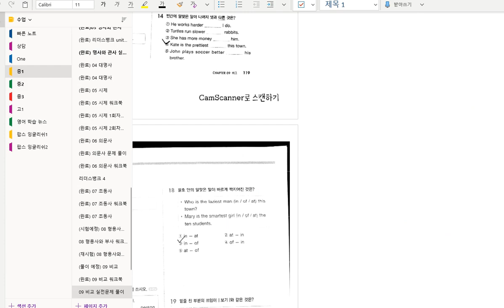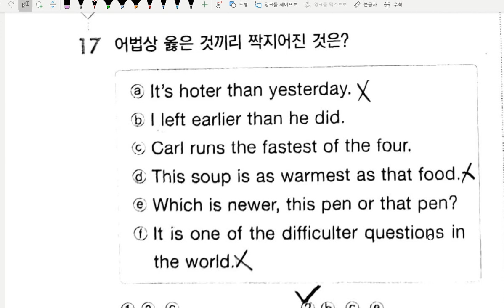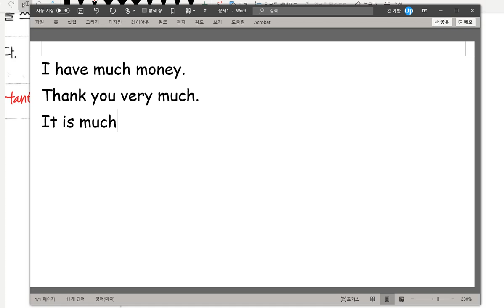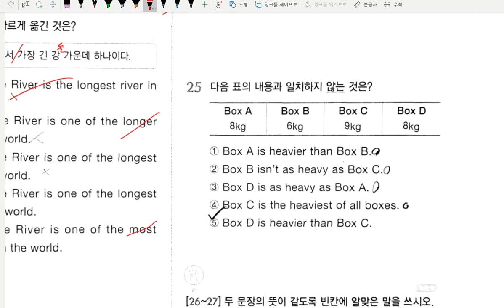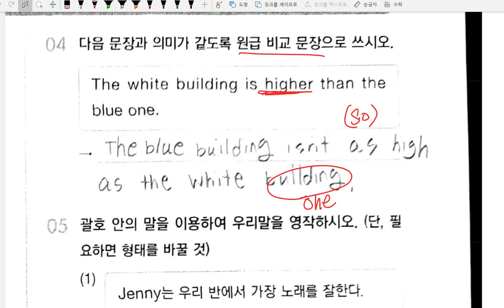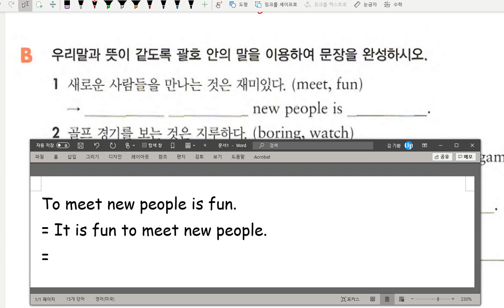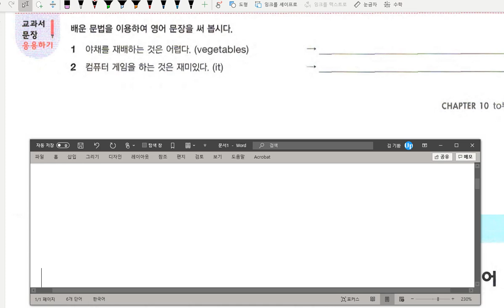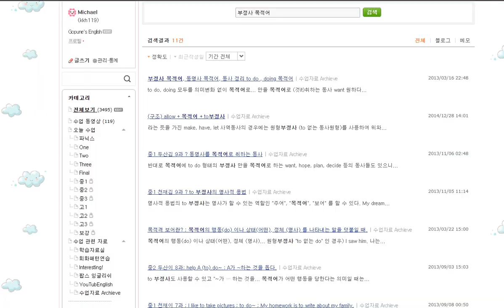중1 문법 비교 실전문제 풀이 문법 부정사 2020 10 16